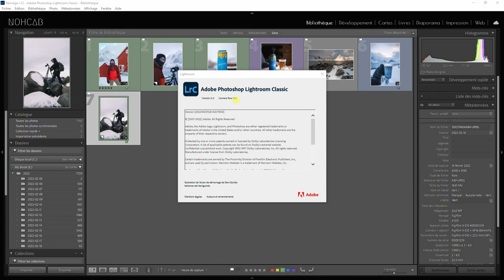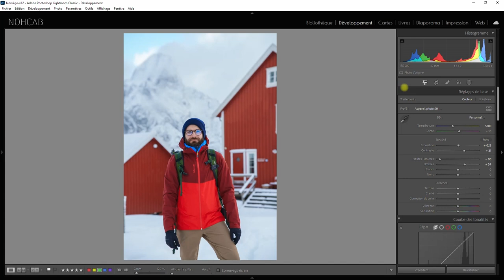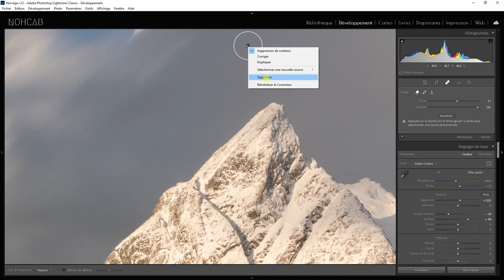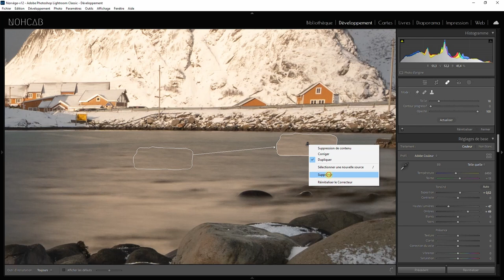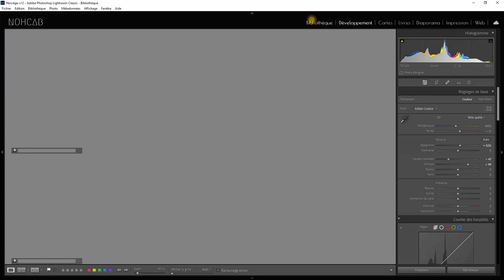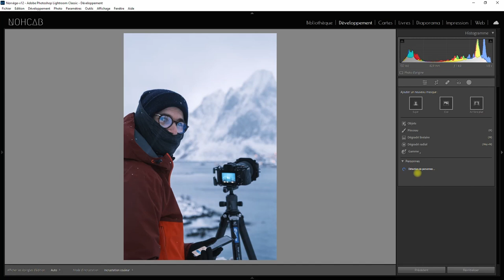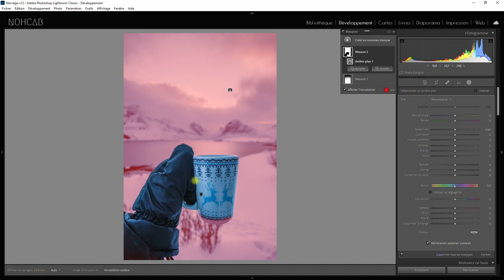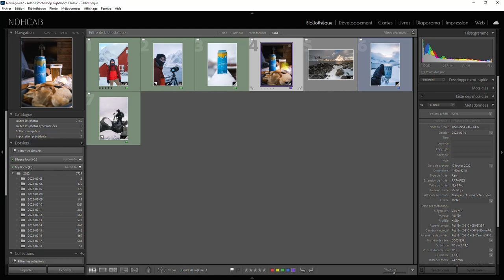LIGHTROOM 2023 : les NOUVEAUTES de la version 12.0 ... Pourquoi je suis déçu ! 😒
Adobe vient d'annoncer cette semaine les nouveautés de ses logiciels durant la conférence Adobe Max. Lightroom reçoit une palette de nouveautés : ergonomie, suppression des défauts, masquage ... Dans cette vidéo, je te propose de parcourir ces nouveautés dans un premier temps puis de les tester dans un second.

Enfin, je te donnerai mon avis et pourquoi je suis déçu ... En effet, Adobe ne se dépasse pas trop et à mon sens, c'est un peu timide face à la concurrence 🤔

Tu veux des astuces ou des tutos ? Rends-toi sur notre site internet Tu y découvriras également notre blog voyage :)

Tu veux apprendre la photo ? En tant que photographe professionnel, découvre mes formations

Tu découvriras également sur le site notre blog voyage :)

Tu cherches du matos photo ? C'est par ici ! ⬇

En tant que photographe, je soutiens la boutique française Miss Numérique : c'est une véritable boutique spécialisée dans la photo & la vidéo située à Nancy et gérée par une équipe de professionnels ; personnellement, j'ai créé mon compte chez Miss Numérique en 2014 !

Soutenons un shop français :)

Un bon sac photo polyvalent et confortable (Mindshift Gear 18 L)

Le meilleur accessoire pour accrocher votre appareil (Peak Design Capture Clip)
Un système de micro sans fil pas cher et efficace (Hollyland)

Un bon logiciel de post-traitement en achat unique et Français (Dxo Photolab)
Un logiciel pour celles et ceux qui ne veulent pas s'embêter avec l'édition (Luminar)

Je suis Mathieu, passionné de photographie depuis plus de 10 ans ! Nikoniste pendant 9 ans, je suis passé chez Sony en 2021. Je photographie surtout du paysage et des portraits. Professeur de formation dans l'Education Nationale, j'utilise mes compétences pédagogiques pour vous transmettre mon savoir et ma passion autour de la photographie. Véritable mordu de photo & de vidéo, j'apprends moi-même tous les jours de nouvelles techniques afin de progresser.

Mon objectif ? Aider les débutants à maîtriser les bases de la photographie et aider les plus avancés à aller encore plus loin !